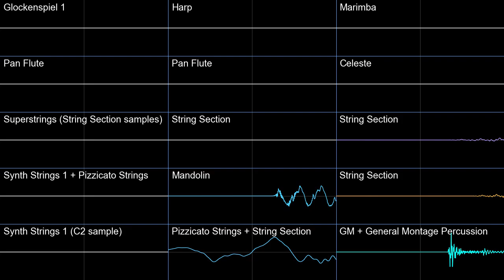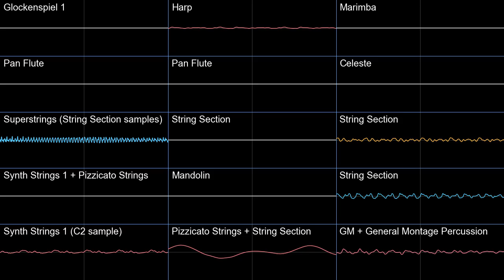Nectar Meadow - PSMD PMD2 Soundfont Cover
Took way longer to finish this one that I expected. The Superstrings is a custom instrument made by the person who organized the PMD2 soundfont. It has a slower attack and works really well for this track.

midi by @SomeBodyRandom , modified by me
Nectar Meadow - Pokemon Super Mystery Dungeon